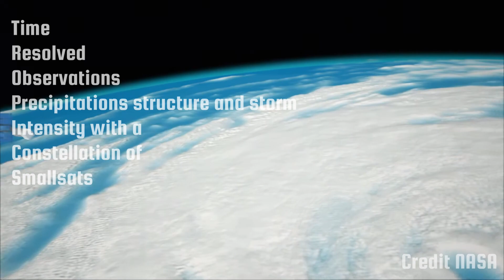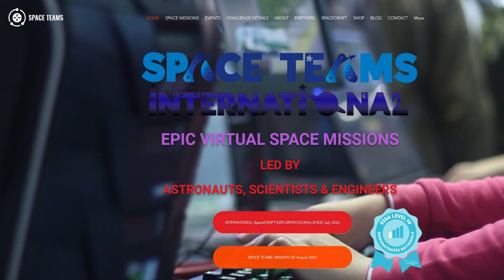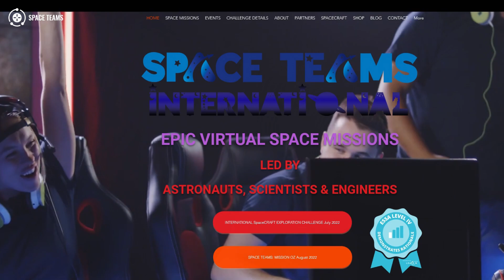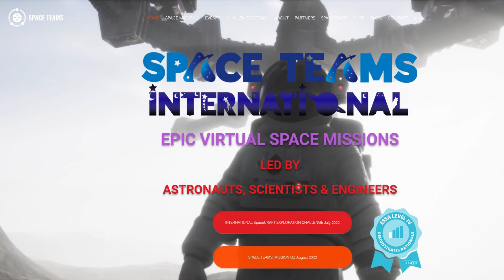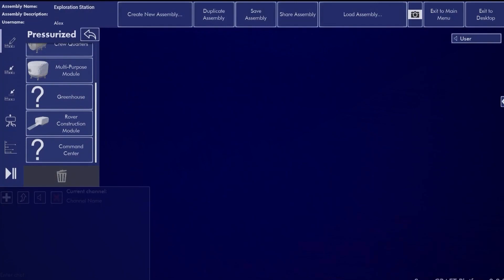Virtual Space Program Limited Opportunity!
s part of a mission team, students will virtually design spacecraft, navigate to another planet, land their vehicle, build a planetary habitat, and explore a new planet to find resources in order to sustain human life.
Led by former astronaut, Dr. Greg Chamitoff, students will learn from subject matter experts including astronauts, scientists and engineers who are directly involved in ongoing missions as they compete with other teams for the best mission design.
Open to Explorers ages 12 and up.
Registration is underway for schools or individuals.
Reserve your spot now.

There are ten free sponsored positions using the code TSA 2022

Credits Astra Aerospace, NASA Goddard Spaceflight Center, SpaceX,

Companies and Organizations